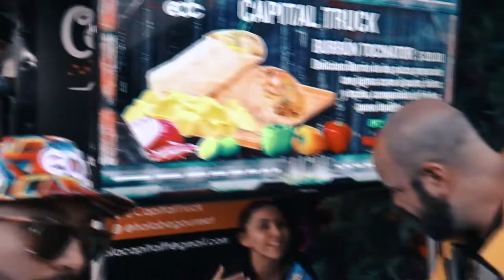EDC MEXICO 2020, BEAT TEAM DANDOSE GUSTO